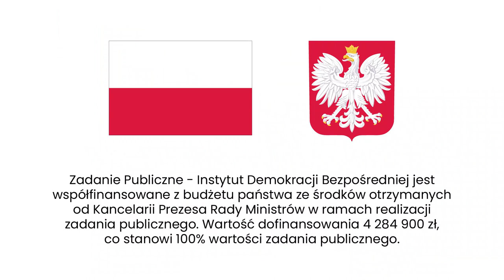Synowiec: Wysoka mobilizacja szła w parze z bardzo wysoką świadomością wyborców.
Wybory parlamentarne i referendum za nami. Jakie są wyniki? Jakie możemy wyciągnąć wnioski? Agata Kempa pyta Tomasza Synowca.

Uwaga! Na nagraniu zmienia się światło, słońce nas zaskakiwało i nasza lampa nie poradziła sobie z nim w 100%. ;)